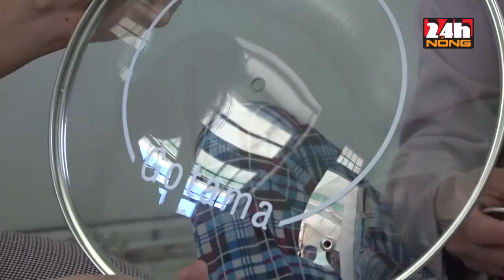LẠI TÁI DIỄN BÁN HÀNG LỪA ĐẢO THÔNG QUA “HỘI THẢO” Ở VÙNG QUÊ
Những ngày qua, một số hộ dân tại xã Bình Định Nam huyện Thăng Bình, Quảng Nam phản ánh đã bị lừa khi mua nồi cơm và chảo điện đa năng với giá gần 2,5 triệu đồng/sản phẩm.